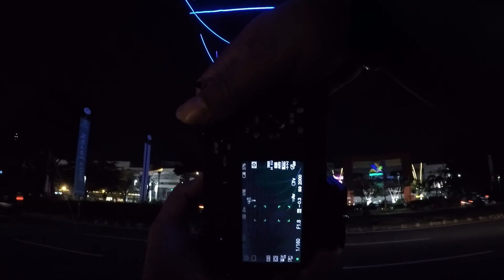The Real Visual #1: FOTO JALANAN, Summarecon, Tangerang | POV